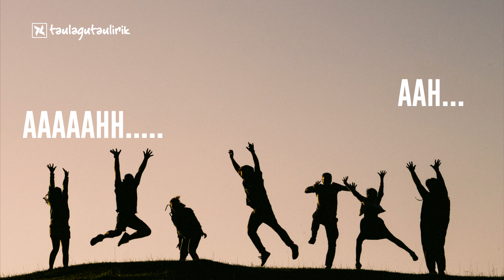Sheila On 7 - Melompat Lebih Tinggi By Darren & Friends I Cover I Lirik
Lagu Sheila On 7 yang di Cover oleh Darren & Friends dengan genre music PopRock akan buat kalian Mengangguk Angguk.

Jangan Lupa Menyanyi.

Artis : Darren Sigly & Friends
Judul : Melompat Lebih Tinggi
Original Song : Melompat Lebih Tinggi - Sheila On 7
Musik Arransemen : Arvezio Band

Player
Keyboard : Bayu
Guitar : Ajay
Bass : Ari
Drum : Feby

Recording : Sigly Studio
Mixing & Mastering : Erry
Videography : Erry